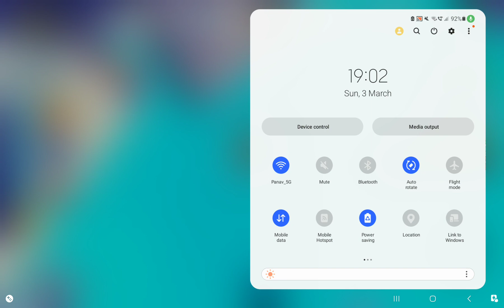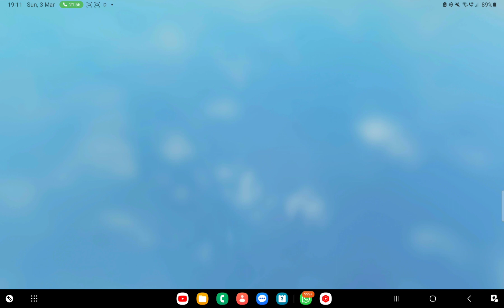Later power pro